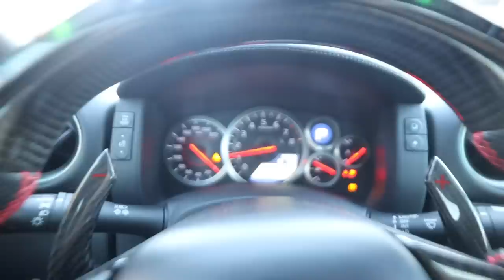Can't Believe I took My Millennium Jade Varis R35 GTR HERE! | & Massive Shop Update!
My first day

MOD LIST
*2015 Subaru WRX*
Tomei Exhaust
Invidia Catless Downpipe
Fujitsubo Headers
ETS intake
Cobb AP
Pro Tune